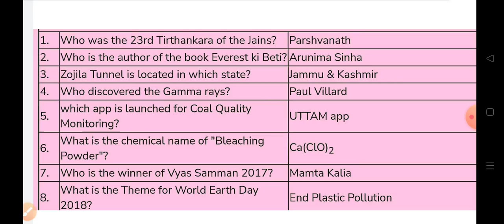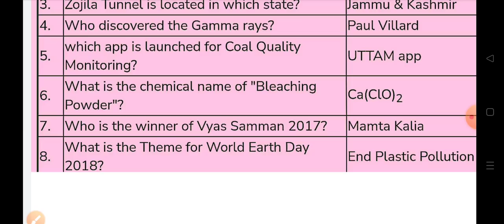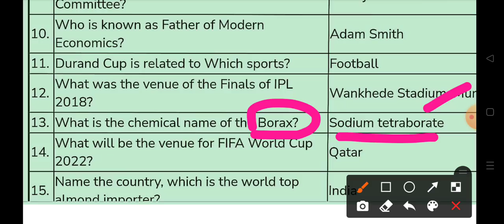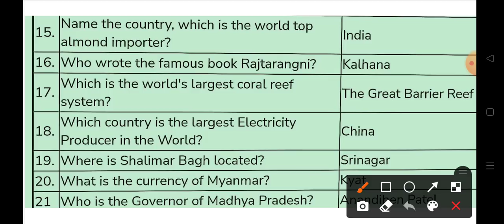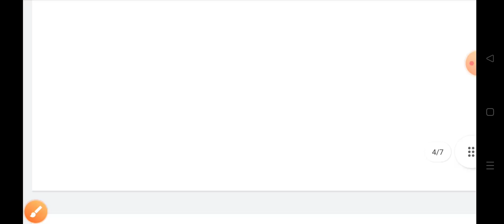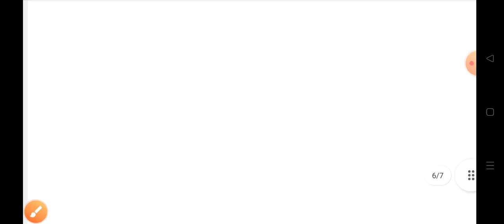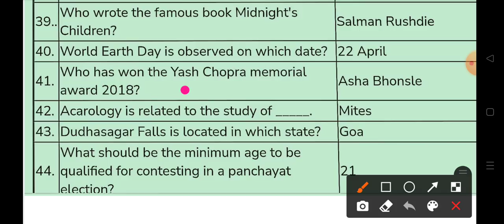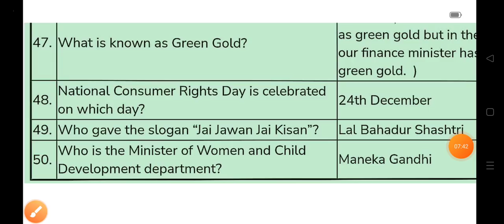OSSSC EXAM 2021 I GK SELECTED QUESTIONS I GK 50 QUESTIONS IN 8 MINUTES I GK QUESTIONS I GK QUESTIONS